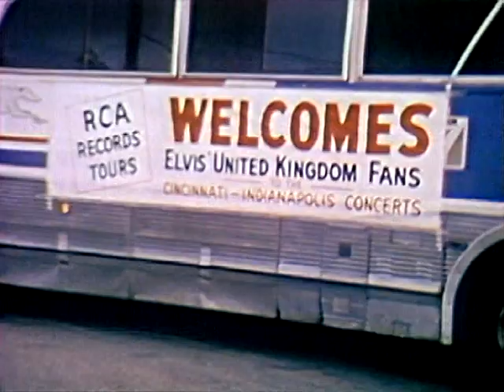Elvis in concert elvis cbs 1977 elvis my way elvis live 1977 cbs special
Elvis in concert